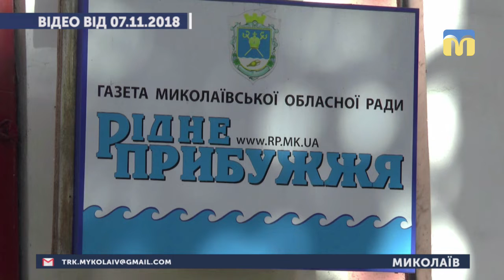05.02.2019. Новини. 13:30